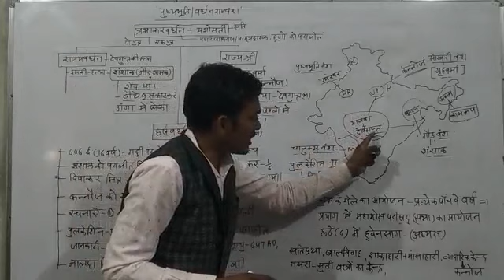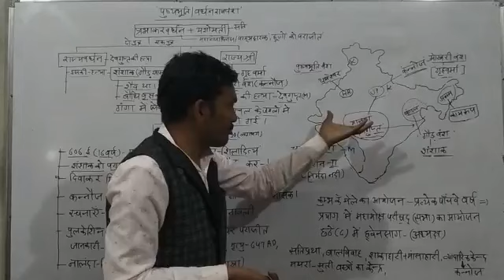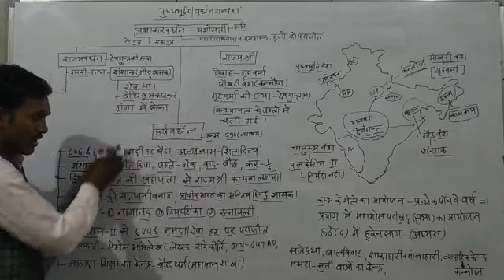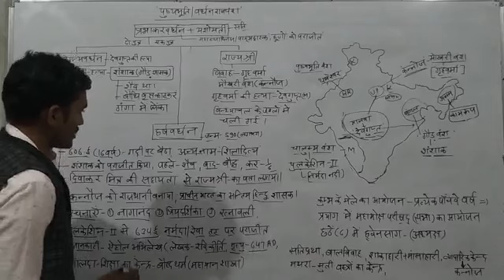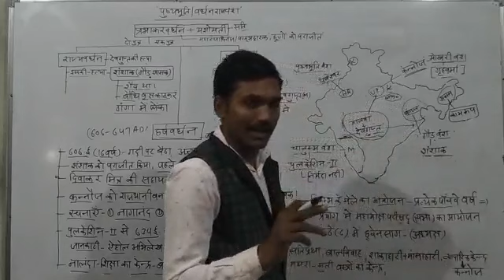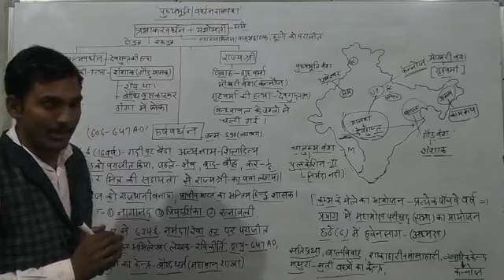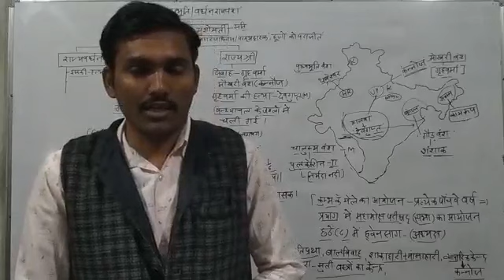पुष्यभूति /वर्धन राजवंश भाग 2; प्राचीन भारत का इतिहास;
नया चैनल - 2 : Hanswahini English Classes

स्थान : नोहर बस स्टैंड के पीछे, बुडानिया हॉस्पिटल के पास, पल्लू
निदेशक : हरि सिंह राठौड़ पल्लू (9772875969)
संचालक : रणवीर सिंह राठौड़ पल्लू (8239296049)
व्यवस्थापक : उदय सिंह राठौड़ पल्लू (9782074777)